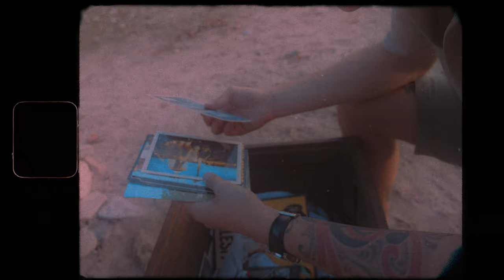Albert - Sannicola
Executive producer: Alessandro Maiorano
Directed by Alessando Maiorano
Starring: Albert

Prodotto da: Amman
Mix e Master: Icaro Tealdi

IT7ZU2000041
License to BMG Rights Management
(Italy) S.r.l.

SANNICOLA

Per la strada a Sannicola ridevamo al caldo
Due ragazzi e qualche sbaglio da rifare ancora
Nella notte, presi un abbaglio
Ti vidi di scatto, lì fuori da scuola

Come quando, come quando ero io che
Borbottavo e mi pensavo solo con te
Ora è tanto se ricordi Anto chi è
Sto remando ma rimani ad un passo da me

Menomale che so ancora di vino io
Menomale che non ci vediamo da un po’
Ho un amico e poi mi rimane solo Dio
Menomale che lui non mi dice di no

Ora guardo i tuoi capelli volare via
E la storia che racconto sembrerà vera,
Com’ era, come vorrei io dirti che

Io sono rinato qui
Ad un passo dai tuoi vizi
Tu vieni a dirmi si
Che lo ami ma non sai bene chi

Io sono nato qui
Ad un passo dai tuoi jeans
Tu vieni a riprendermi
E non lasciarmi ancora una notte così

La sabbia brucia e noi corriamo di ombra in ombra come i bimbi
Sai ancora di sale o di mare, quando mi stringi
Amo il fatto che fingi di essere come ti dipingi
Tu vuoi  farla finita, ma non sai come cominci

Al baracchino  della frutta io la rubavo tutta
Per due giorni in fila andammo lì e ce la vedemmo brutta
Perché una volta in cumpa, già si sapeva lunga
e mangiavamo di nascosto all’ora di punta

E lì ti vidi come un astronave
Come se a suonare, fosse stato il cielo
E non ancora capito se pare,
solo se mi pare o è successo davvero

Allora il tempo non lo può spiegare
non può immortalare solo ciò che è vero
Ed io non penso di voler cambiare
però migliorare come quando ero